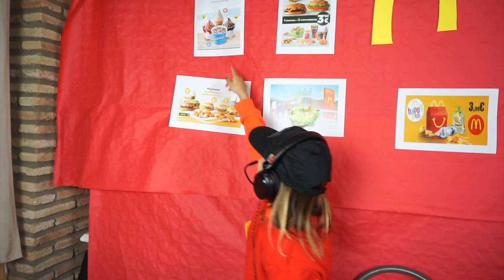**RETO EXTREMO** Converti mi CASA en un RESTAURANTE McDONALDS - MARCOS BLANCO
Paulovers e el video de hoy convierto mi casa e un McDonalds!
**RETO EXTREMO** Converti mi CASA en un RESTAURANTE McDONALDS

Paulovers in today's video I turn my house into a McDonalds!
** EXTREME CHALLENGE ** I turned my HOME into a McDONALDS RESTAURANT

Paulovers no vídeo de hoje eu transformo minha casa em um McDonalds!
** EXTREMO DESAFIO ** Transformei minha casa em um restaurante McDONALDS

Пауловеры в сегодняшнем видео превращаю свой дом в Макдональдс!
** ЭКСТРЕМАЛЬНЫЙ ВЫЗОВ ** Я превратил свой ДОМ в РЕСТОРАН McDONALDS

Paulovers dans la vidéo d'aujourd'hui Je transforme ma maison en McDonalds!
** DÉFI EXTRÊME ** J'ai transformé ma MAISON en RESTAURANT McDONALDS

Paulovers nel video di oggi trasformo la mia casa in un McDonalds!
** SFIDA ESTREMA ** Ho trasformato la mia CASA in un RISTORANTE McDONALDS

Cada semana tendremos videos nuevos, de los mejores videos del momento,  Fails, Trucos, Misiones, y mucho más.
También Videos en Familia, Bromas, challenge etc.

¡Os Esperamos!